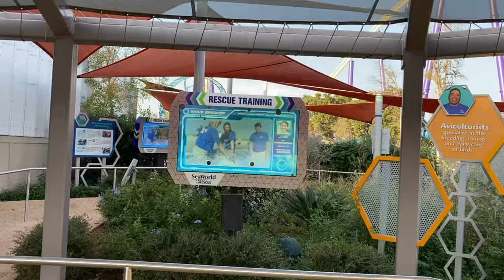Wavebreaker: The Rescue Coaster at Sea World San Antonio | Off-Ride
Is Wavebreaker a solid family coaster? How many flaws does this lame looking coaster have? And, is it actually worth your time to hop on this jet ski coaster? This multi launch family coaster opened in 2017 for a stunning price tag. But, this is the nice family coaster this park needed. However, it isn't the most beautiful roller coaster to watch and look at.

Wavebreaker เป็นรถไฟเหาะสำหรับครอบครัวหรือไม่? รถไฟเหาะที่ดูอ่อนแอนี้มีข้อบกพร่องกี่ข้อ? และมันคุ้มค่ากับเวลาของคุณที่จะกระโดดขึ้นรถไฟเหาะเจ็ตสกีหรือไม่? รถไฟเหาะสำหรับครอบครัวหลายรุ่นเปิดตัวในปี 2560 ด้วยราคาที่น่าทึ่ง แต่นี่คือรถไฟเหาะสำหรับครอบครัวที่ดีที่สวนนี้ต้องการ อย่างไรก็ตาม มันไม่ใช่รถไฟเหาะที่สวยที่สุดในการชมและดู

0:00 - 0:13 2nd Hill
0:13 - 0:38 2nd Hill and Island
0:38 - 1:40 Far Off Side View
1:40 - 2:05 Night Runs
2:05 - 2:48 Full Run (Sunset)
2:48 - 3:03 Queue Line
3:03 - 3:13 Sheds
3:13 - 3:47 Full Run
3:47 - 4:18 Far Off Side View
4:18 - 4:28 Far Off Side View (Zoomed)

This footage was shot in 2021 and was some of my first takes at recording roller coasters, so, although some of the footage is good, some mistakes exist as well as just clipped up content (at the time, the video editing software I was using made it really difficult to change clips inside of the platform -- I have since changed software to make it way easier to edit and trim long clips). As I was mainly focused on reviews, I didn't release this video initially, but now figure it can't hurt to share as much of my off-ride footage as possible. I was also hoping to get back to San Antonio to take more footage, but that seems unlikely given my work schedule and other factors at the moment.